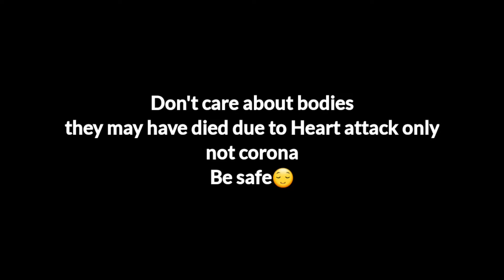How to Control the AIRSHIP 😂 ?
Hey there

I hope this video was useful for u
Now u know how to control the airship right

Like this video if u have fingers.

HOPE MY VIDEOS ARE HELPFUL TO U

How to play amongus
amongus stabilize steering task
how to control the ship
how to be in polus
how to play in mirahq
play amongus
funny moments in amongus
best videos in amongus
edit amongus
How to find crewmate uh imposter
fake tasks amongus
skeld amongus cams
reactor task funny
how to play all these
amongus mods hacks real
how to hack how to play mods